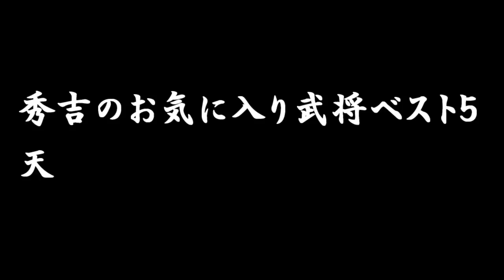秀吉のお気に入り武将ベスト５ 天下人から信任された男たち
今回の歴史の細道は、『秀吉のお気に入り武将ベスト５　天下人から信任された男たち』について紹介していこうと思います。

~目次~
0:00 オープニング
1:01 第5位 堀尾吉晴
5:02 第4位 福島正則
8:26 第3位 宇喜多秀家
12:00 第2位 加藤清正
15:45 第1位 石田三成

戦国の梟雄ベスト5　下剋上もなんのその！目的のためなら手段を選ばず！